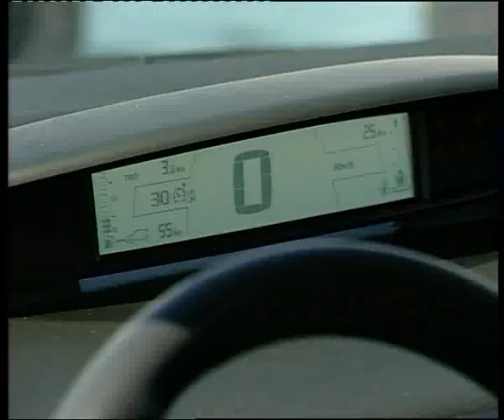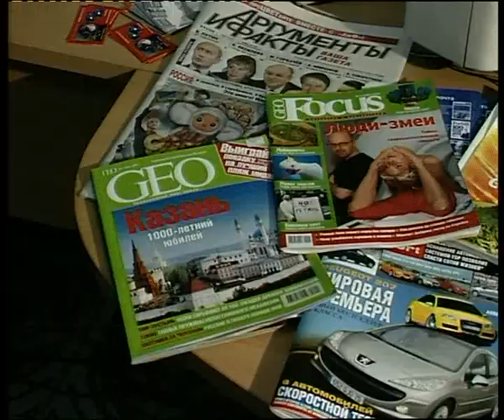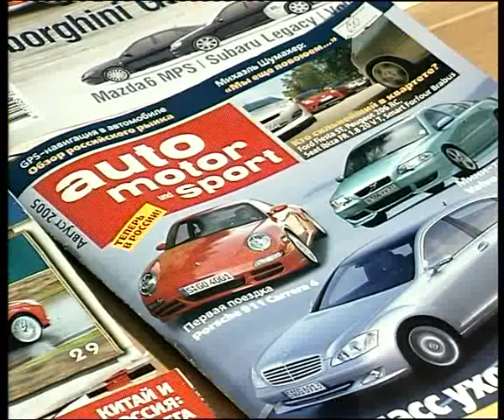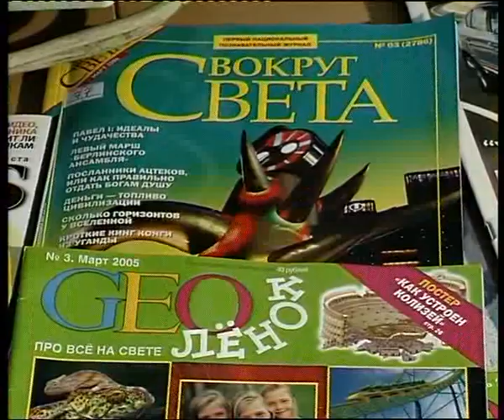Alternative Postage.flv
Алексей Челейкин - альтернативная почта, Alexey Cheleykin - Alternative Postage .